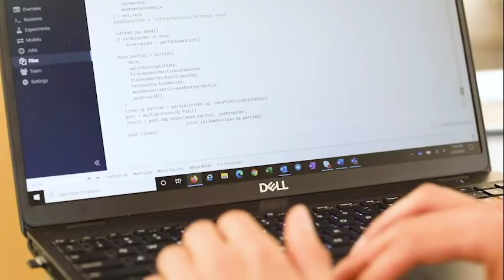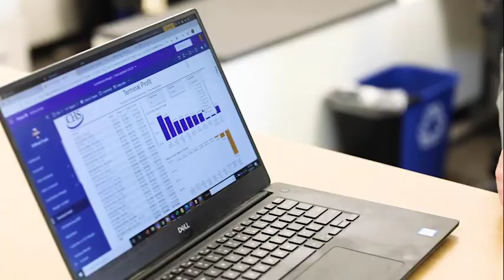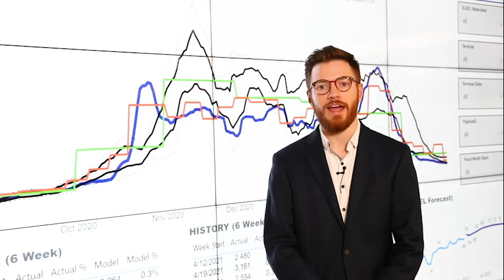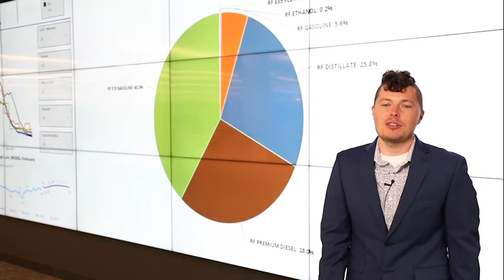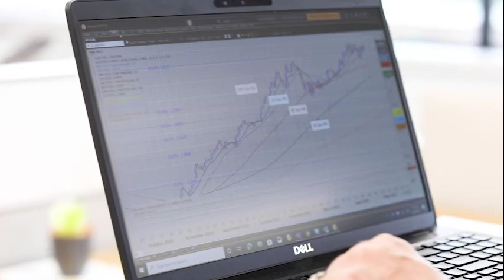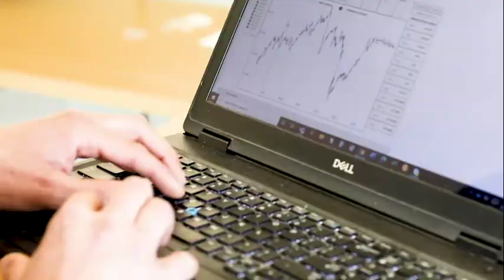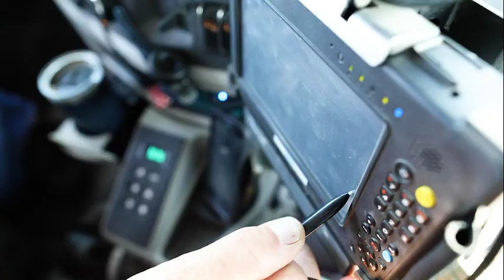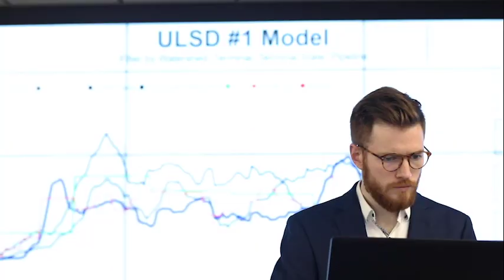The refined fuels digital supply chain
From the refinery to the fuel tank at the farm, CHS employees share how they’re using digital tools and technology to make the refined fuels supply chain increase safety, reliability and efficiency.